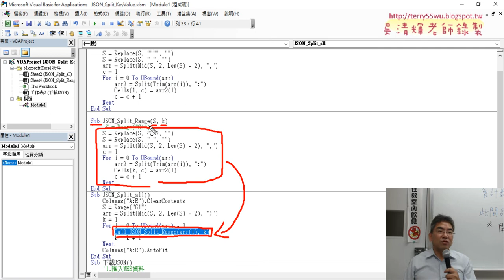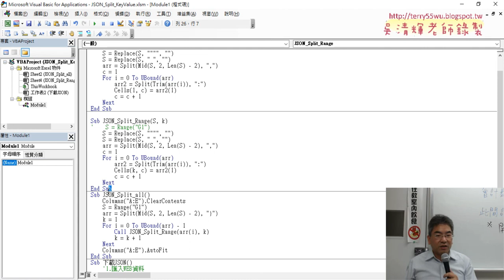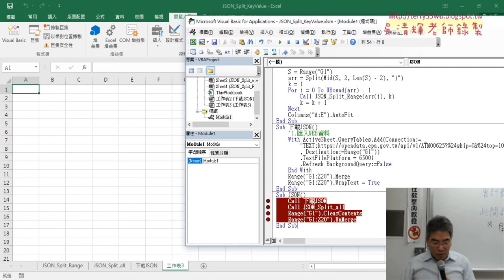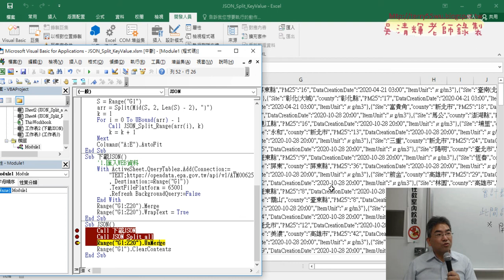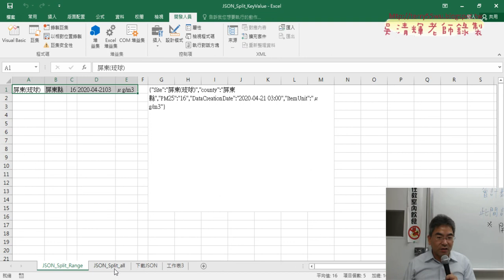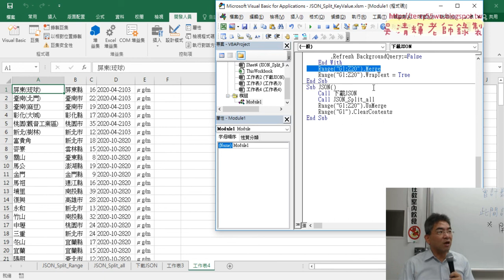04 將所有程式串再一起執行